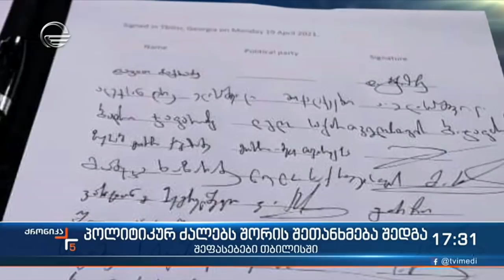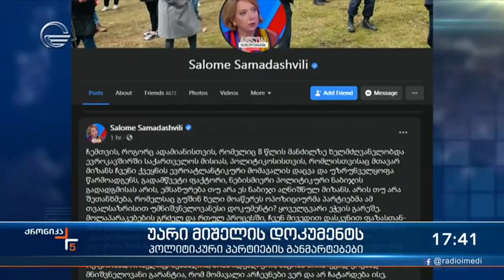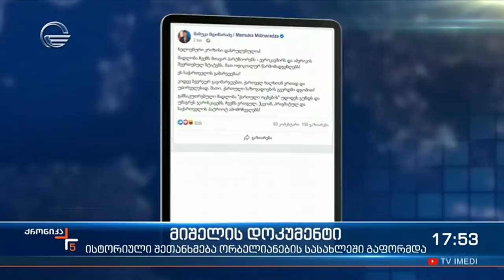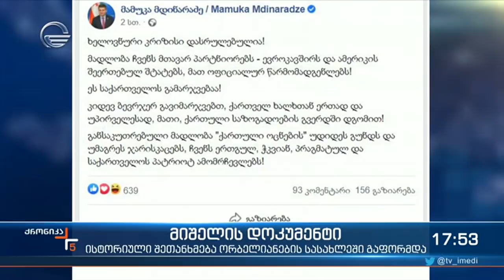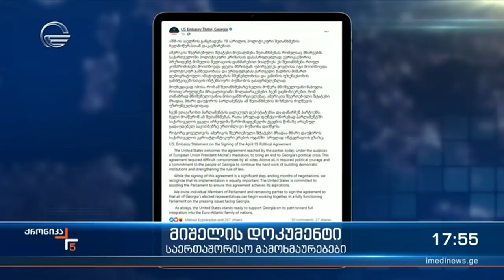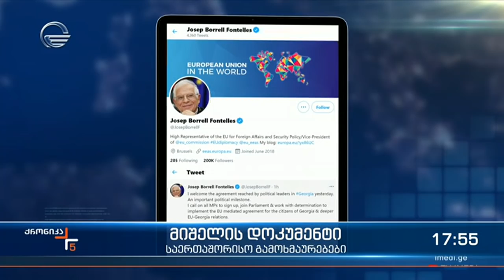ქრონიკა 17:00 საათზე - 20 აპრილი, 2021 წელი